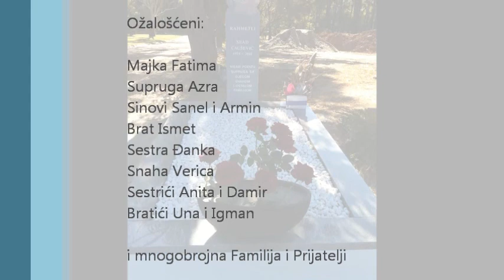In memory of Sead Causevic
Tehvid za rahmetli Seada